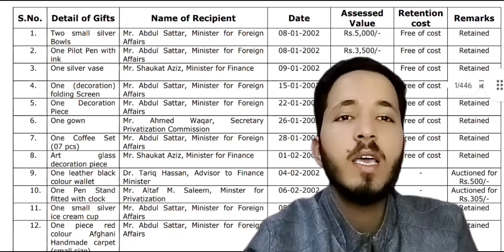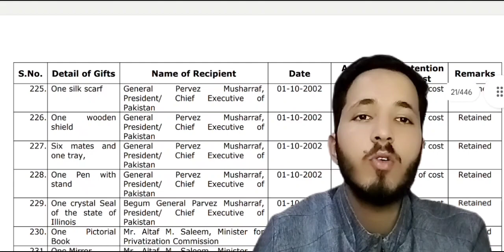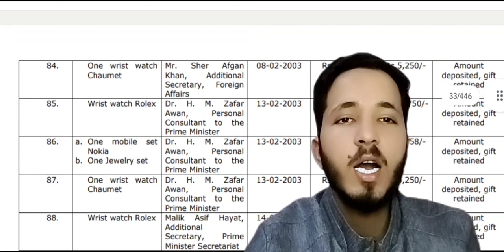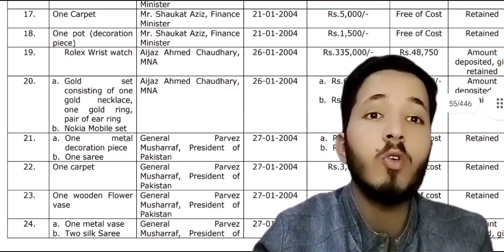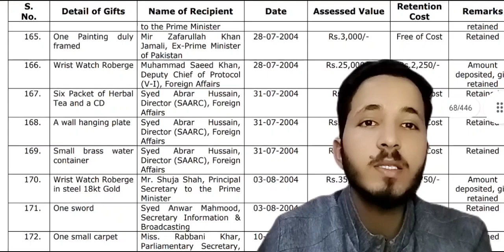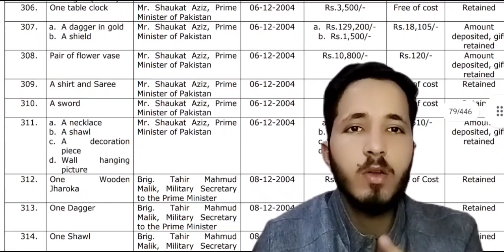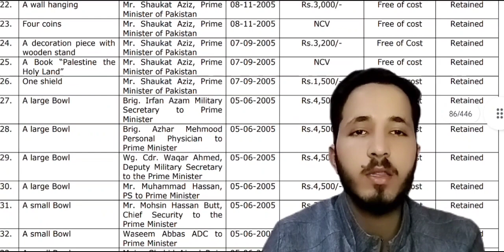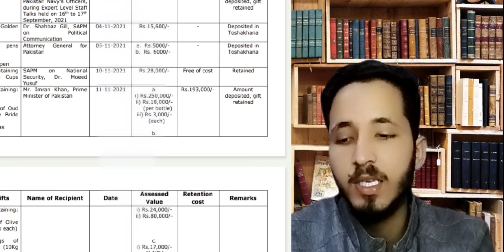حالات سنگین؟توشہ خانہ سے توجی ہٹاؤ|ملک کو نئے بحران کا سامنا؟عمران خان سب سے آگے؟عمران ریاض کا تبصرہ